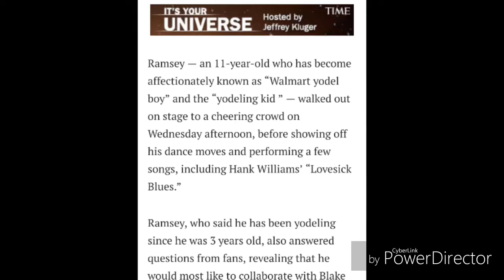YODELING KID FACTS